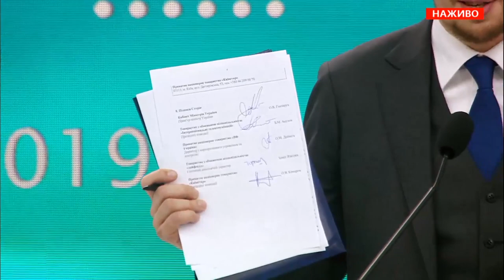Володимир Зеленський відкрив форум RE:THINK Invest in Ukraine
Президент України Володимир Зеленський виступив на відкритті першого інвестфоруму у Маріуполі RE:THINK Invest in Ukraine